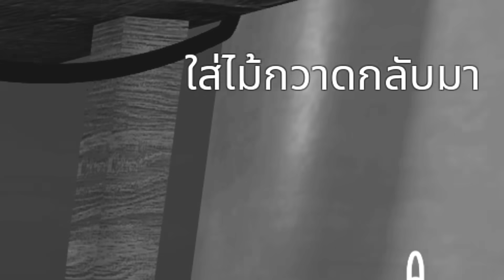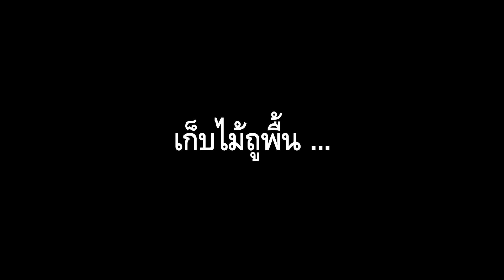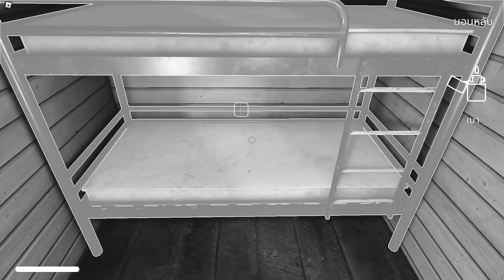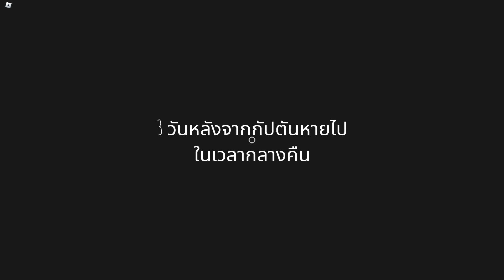ประสบการณ์หลอน บนเรือสยอง! | Roblox : Short Creepy Stories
เมื่อพวกเราต้องมาเจอกับ สิ่งแปลกประหลาดสุดหลอนบนเรือ มันคืออะไรกันนะ!?